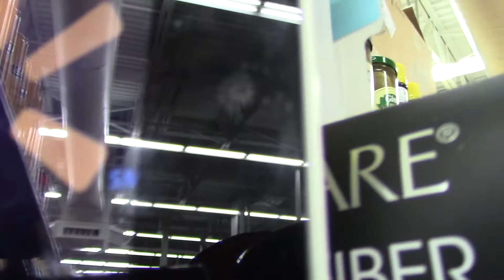Giraffe Fight Caught On Camera- Vlog 3